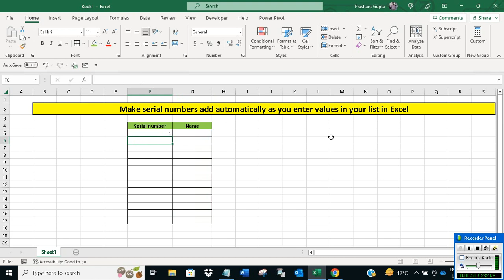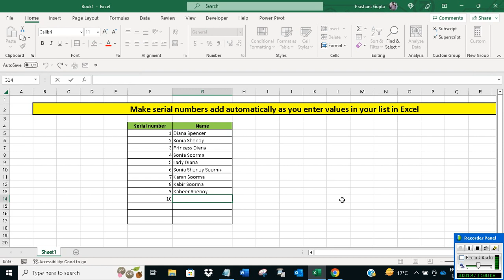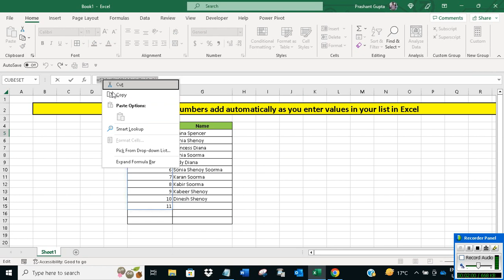Make serial numbers add automatically as you enter values in your list in Excel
The video offers a short tutorial on how to make serial numbers add automatically as you enter values in your list in Excel.